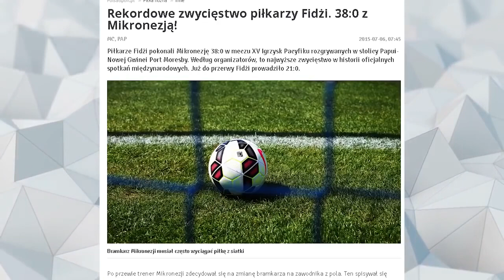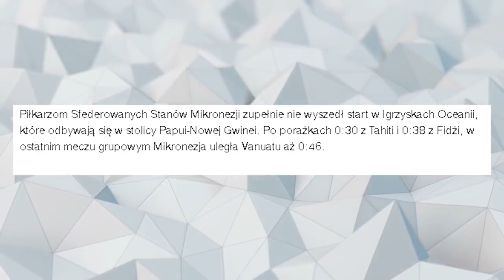10 NAJWYŻSZYCH PORAŻEK PIŁKARSKICH